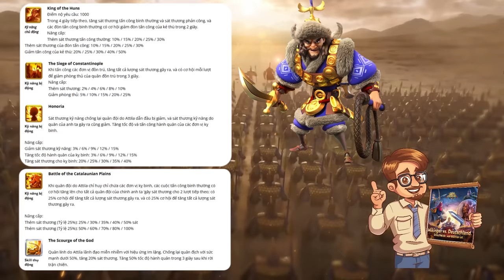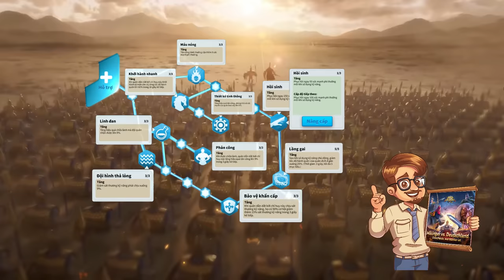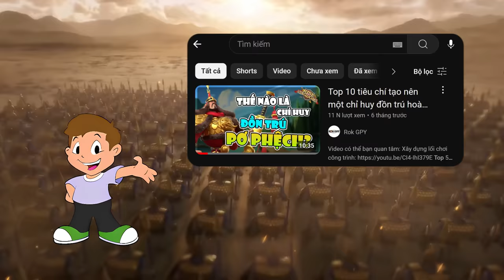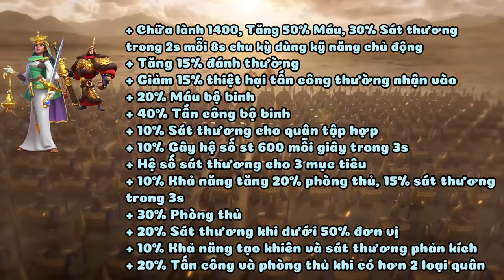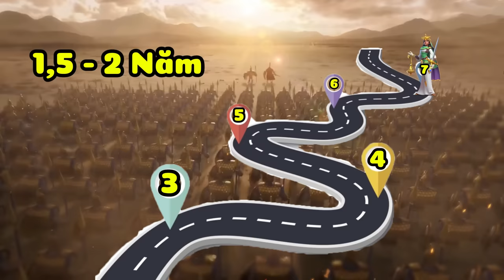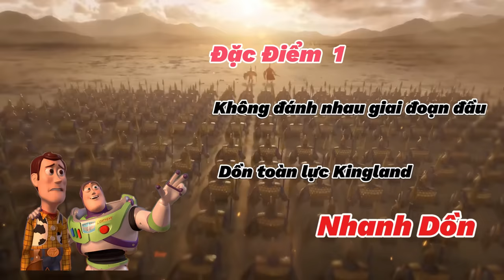[Huyền thoại ROK] Zenobia và thời kì mình chị chấp tất - Rise of Kingdoms